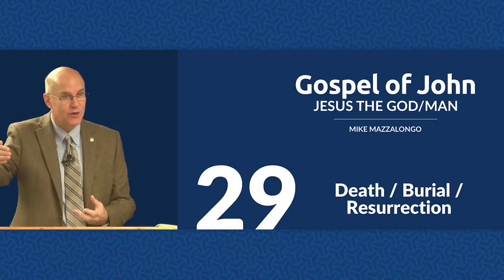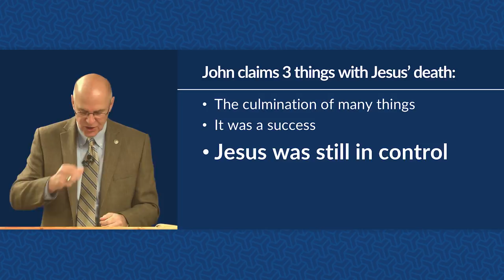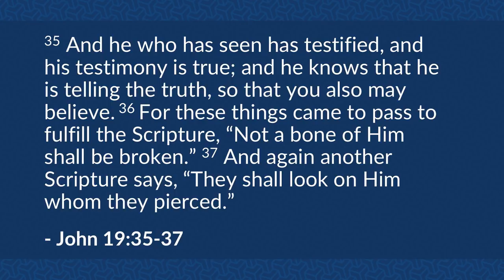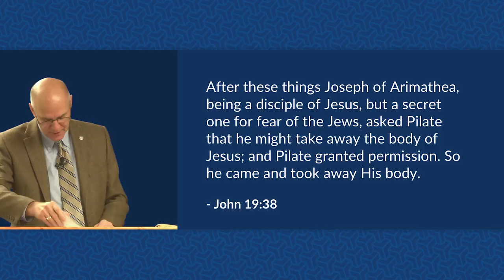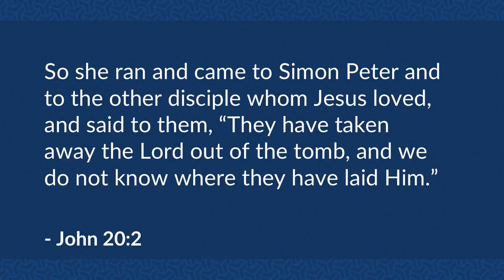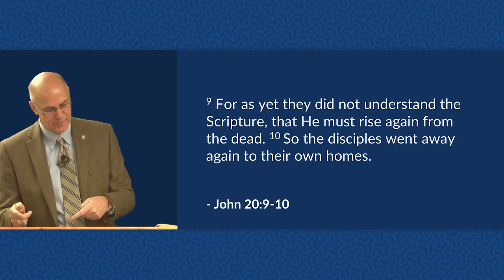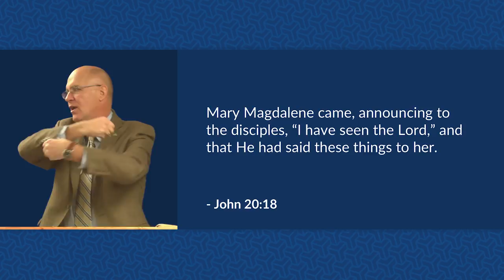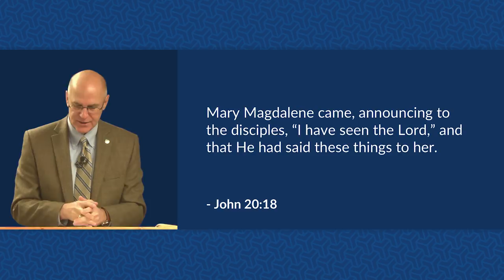Death / Burial / Resurrection (John 19:31-20:18) – Mike Mazzalongo | BibleTalk.tv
The apostle John provides the details surrounding the actual burial of Christ as well as the flow of events immediately after Jesus' resurrection. (John 19:31-20:18)